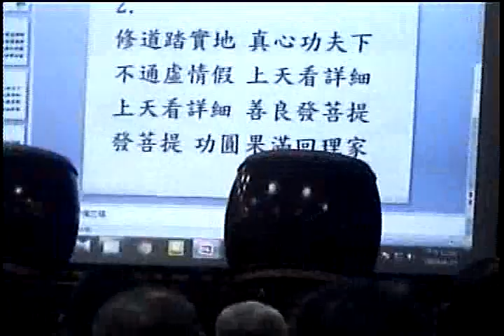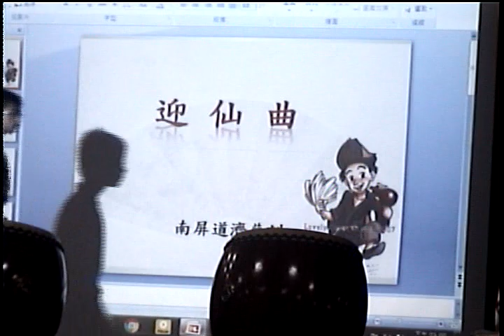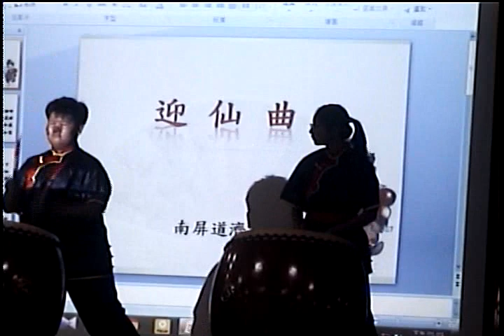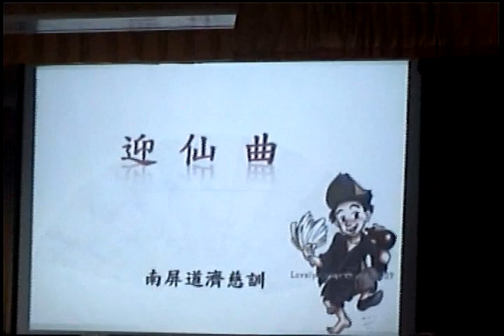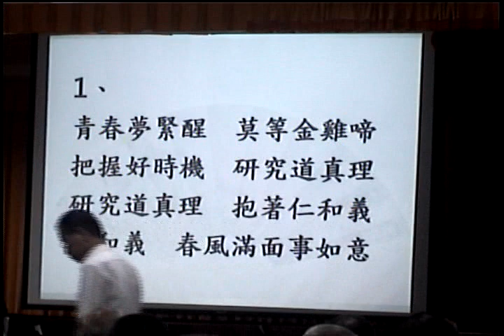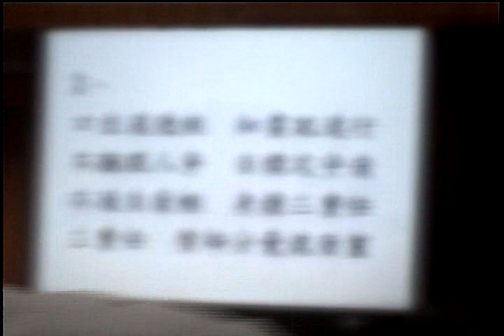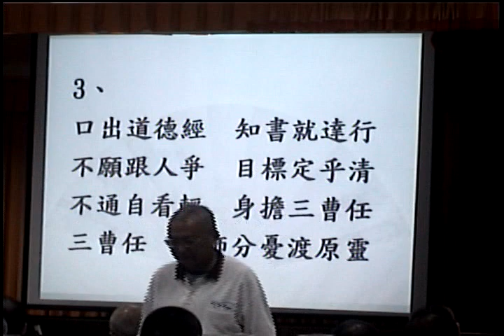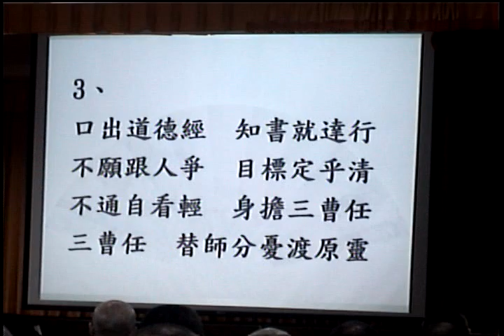Video_20180415_131011清上經典班道德經班閩南語班道歌時間點傳師慈悲講解道歌迎仙曲的歌詞調寄農村曲_忠興單位神鼓表演